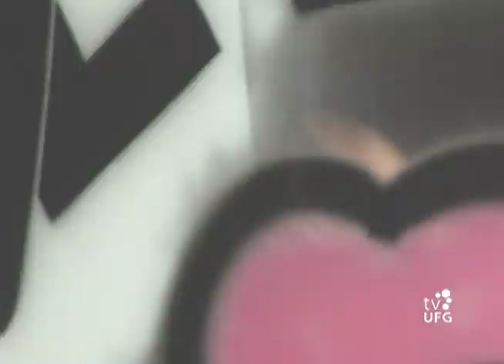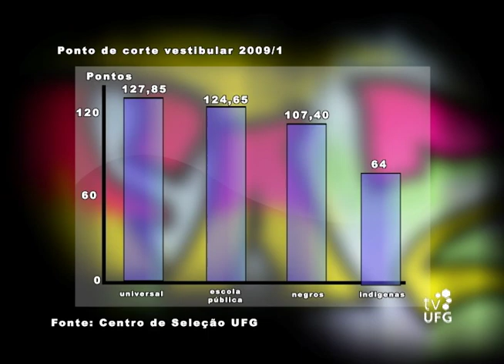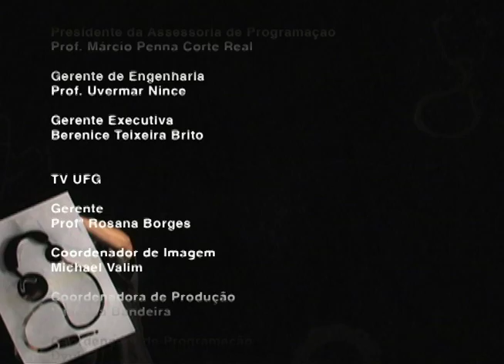Faz o Quê? - Design de Moda - Bloco IV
Neste bloco você terá dicas sobre como se preparar para o vestibular da UFG. Natália Limiro, graduanda, e o professor Aguinaldo Caiado dão conselhos sobre o processo seletivo. Neste bloco você também confere o ABC da Língua Portuguesa.